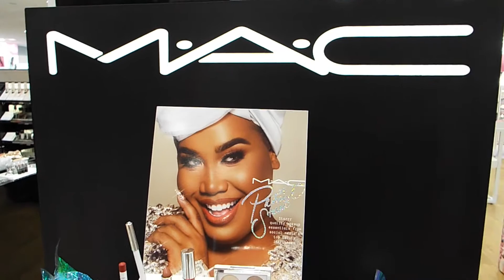VLOG PICKING UP THE PATRICKSTARRR COLLECTION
I was so excited when I heard the news that Patrickstarrr was collaborating with MAC Cosmetics! He is one of my favorite influencers, and MAC is one of my all time favorite brands so I was geeked when I heard the news of this collection!

This video is basically me being excited, and going to pick up a few pieces of the collection!

New Tires x Silent Partner
Sophomore Makeout x Silent Partner